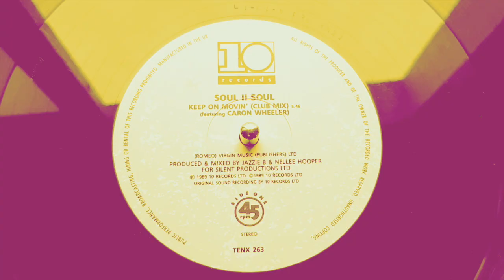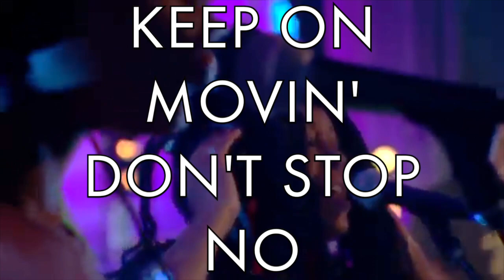80's RnB Throwback: Soul II Soul - Keep On Movin' (with lyrics)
A club anthem from the late 80's and one which still gets the crowd on the dance floor with its infectious, unique beat and became the inspiration for so many other similar sounding tracks of the time.

The group Soul II Soul began life as a DJ Sound System playing at the Africa Centre in London in the 80's. By 1988 the official line-up of the group were comprised of Jazzie B, Caron Wheeler, Doreen Waddell, Rose Windross, Daddae, Aitch B, and Jazzie Q.

The group released their first single "Fairplay", with Rose Windross on lead vocals which to this day is still highly played by many DJs, however only reached no. 63 in the UK charts at the time.

"Keep on Movin' was the second single released from Soul II Soul's hugely successful triple platinum debut album 'Club Classics Vol. One' and introduced the group to a wider audience not just in the UK but worldwide. The song featured the vocals of Caron Wheeler and was released in March 1989 and reached no. 5 in the UK and no. 11 in the US.

They later followed it up with their next huge hit "Back to Life (However Do You Want Me)" which peaked at number 1 on the UK Singles chart.

Although the group line-up has changed, members Jazzie B and Caron Wheeler are still touring and performing around the world.